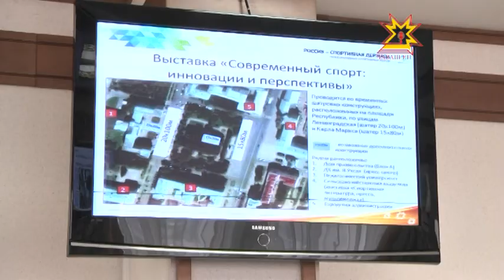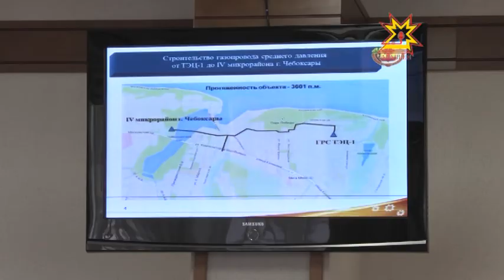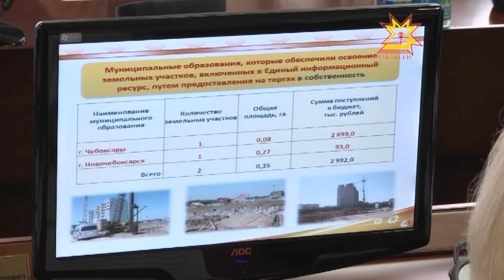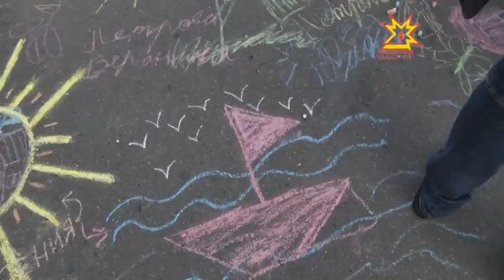Республика 18.08.2014 на чувашском